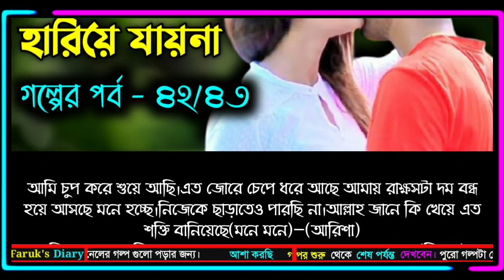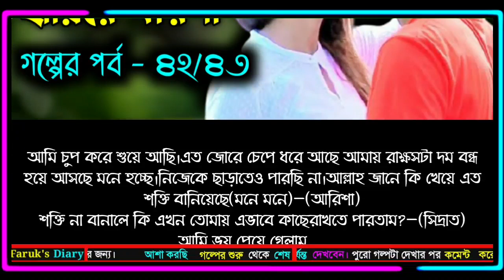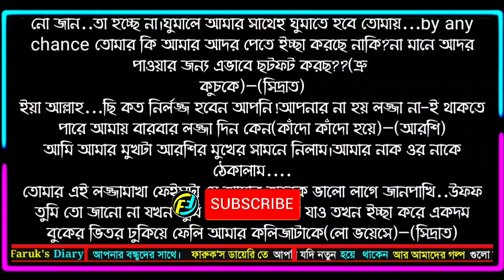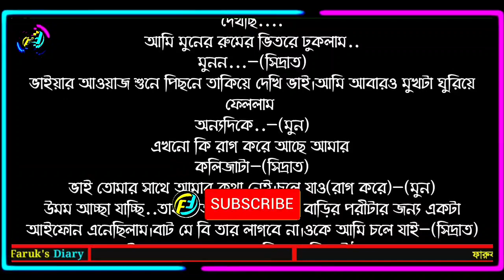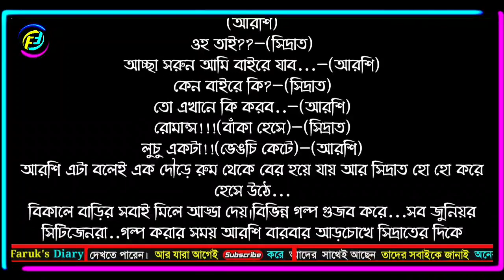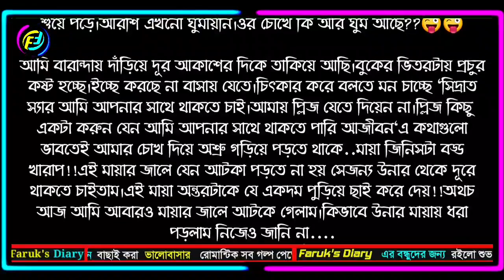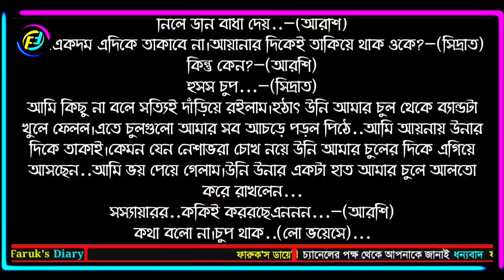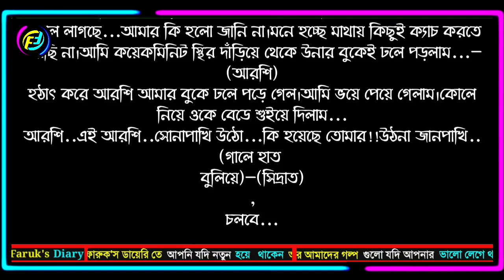ভালোবাসা হারিয়ে যায়না | পর্ব - ৪১/৪২ |Bangla new Romantic Love Story| ভালোবাসার গল্প | Faruk's Diary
গল্পের নামঃ ভালোবাসা হারিয়ে যায়না
পর্ব - ৪১/৪২
writer: তানহা তনু

ভালোবাসার গল্প
রোমান্টিক গল্প
প্রেমের গল্প
বেদনার গল্প
Valobasar Golpo
Romantic love story
premer golpo
Faruk Media

💞. Valobasar golpo. 💞
💞. Premer golpo. 💞
💞. Koster golpo. 💞
💞. Jeboner golpo. 💞
💞. Prem Nibedon. 💞

❤ Thanks For Stay With Faruk's Diary. ❤